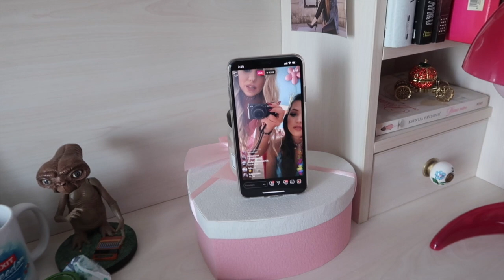ZIVIMO ZIVOT KAO BLIZNAKINJE 24H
INFO:
18 years old